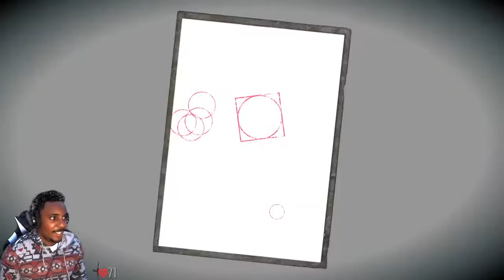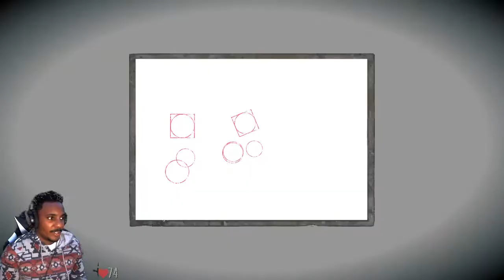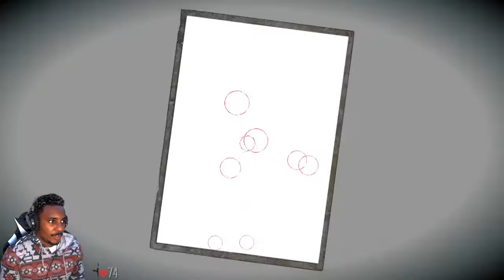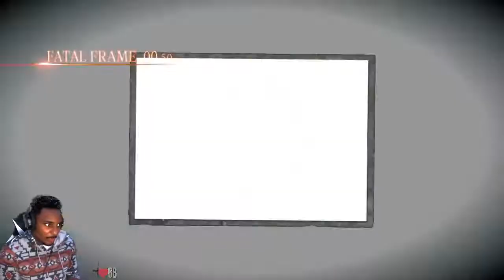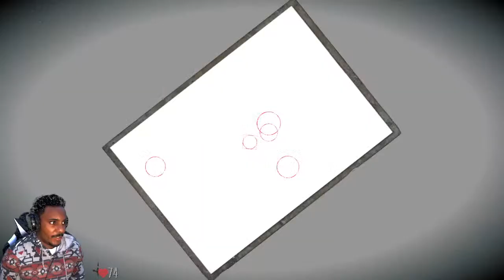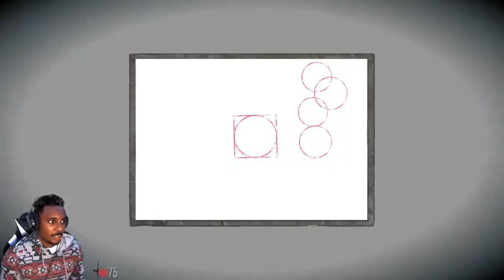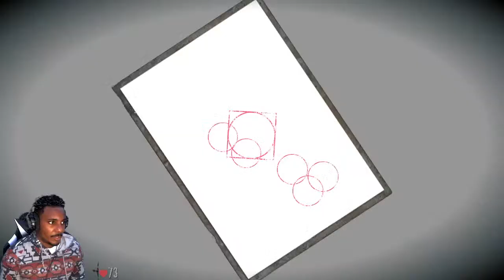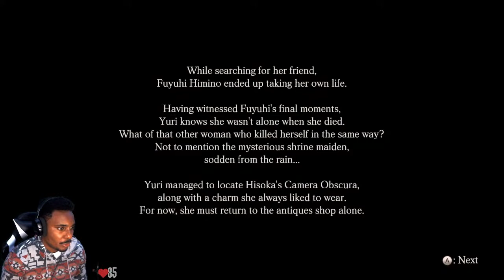31 Nights Of Horror Night 4 - Fatal Frame Maiden Of Black Water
31 Nights Of Horror - Night 4
31 Nights Of Horror Is Where I Stream Every Night For The Month Of October and Play 31 Different Horror Games